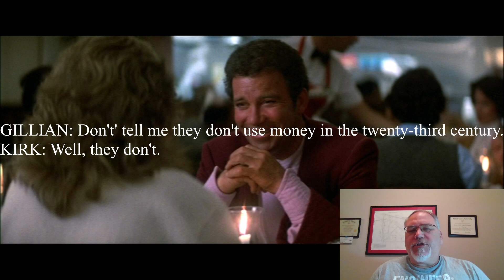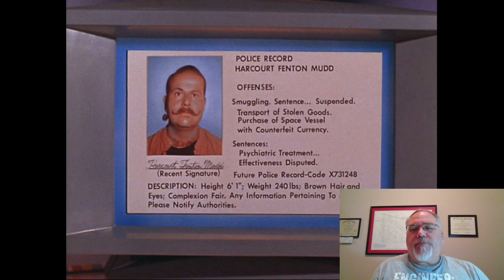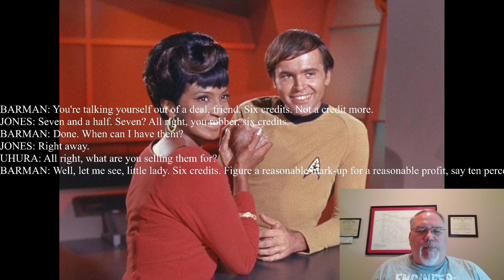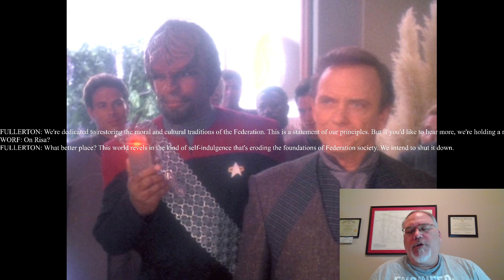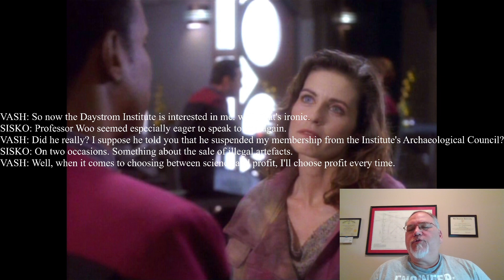Do Federation citizens in Star Trek earn a paycheck?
In this video we explore the possibility that Federation citizens in Star Trek earn a paycheck.  Further we explore the idea that Federation citizens pay other Federation citizens for goods and services inside the Federation.  We conclude with speculation about what is meant by the economics of the 24th century are different.